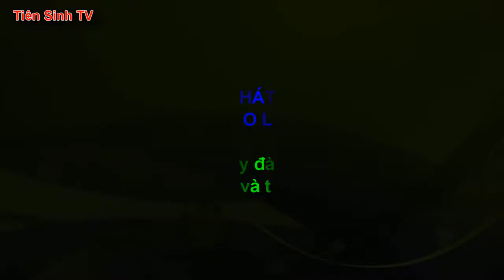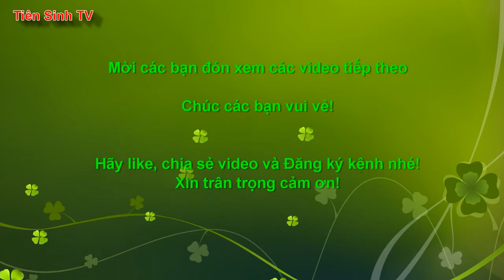Then Ngọc dạy gảy đàn tính, hát then cổ, cùng múa chầu và thể dục nhịp điệu